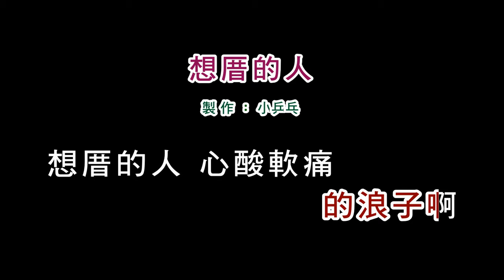(伴奏版)詹雅雯-想厝的人(DIY卡拉OK字幕)